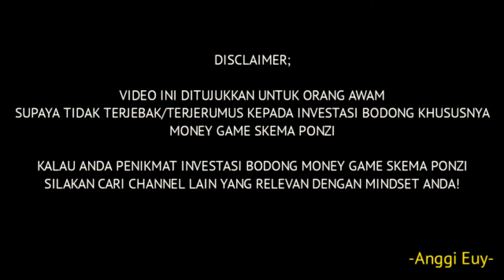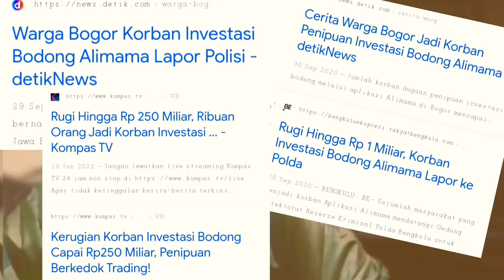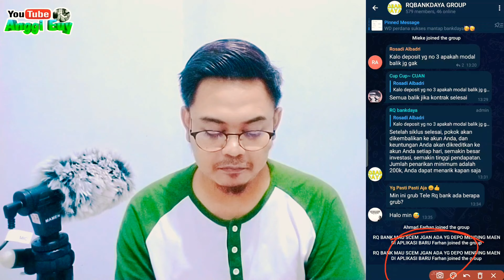RQBANKDAYA Aplikasi Penghasil Uang Aman atau Penipuan/Scam? - Aplikasi Penghasil Uang 2022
RQBANKDAYA adalah aplikasi penghasil uang money game skema ponzi tipu menipu. Aplikasi ini menawarkan investasi yg tidak masuk akal (tidak logis) sama seperti aplikasi money game ponzi lainnya. Aplikasi ini adalah aplikasi scam (penipuan) yang siap melahap pasukan bekdung bekdung lalala...